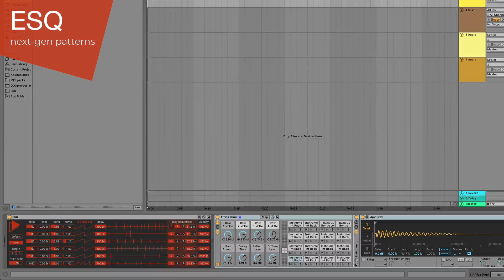ESQ: main features and patterns demo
ESQ is a powerful and flexible beat station for Ableton Live.